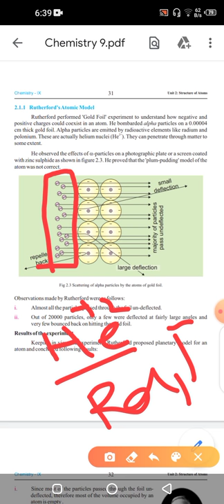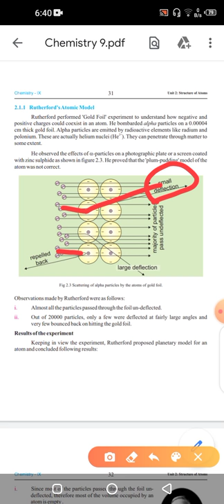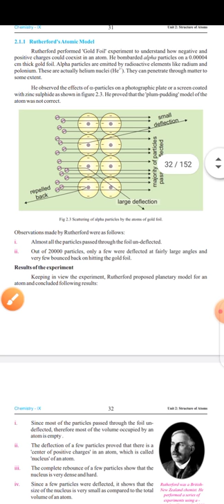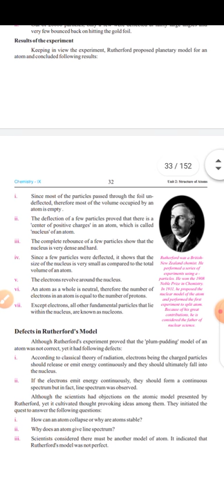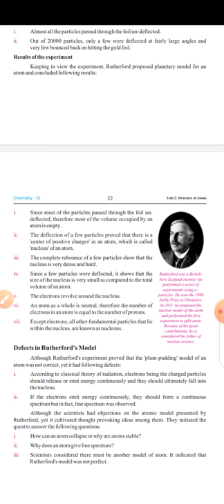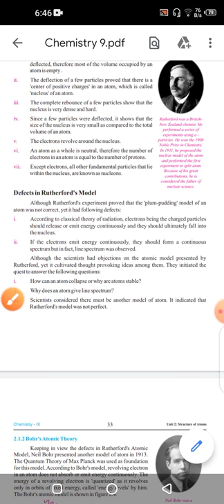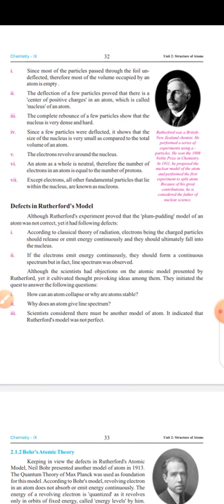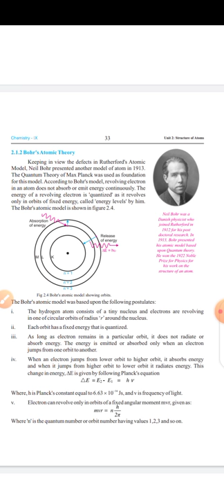Rutherford atomic model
9 class best lecture